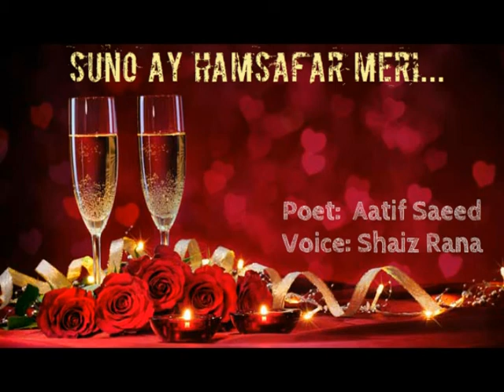Suno Ay Hamsafar Mer | Love Poem | Shaiz Rana | Atif Saeed's Poetry.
Urdu / Hindi Poetry...A Sweet Poem By "Aatif Saeed" For All Those Who Love To Share Their Feelings Through Sweet Poems & Poetry.

Watch & Listen this amazing Heart Touching Love Shayari .

Urdu Poetry|Poetry|
2 lines nfak
Poetry In Urdu
Bin Tere|Musafir|
2 line sad shayari
2 line sad shayari hindi
2 line sad shayari in urdu
2 line urdu poetry images

4 line urdu sad Poetry
6 line urdu poetry| in hindi| urdu|
urdu ghazal attaullah esakhelvi
how to write a urdu ghazal
urdu ghazal best
urdu ghazal books

urdu ghazal chahiye
sad poetry
urdu sad poetry
urdu poets
urdu poems
poetry club